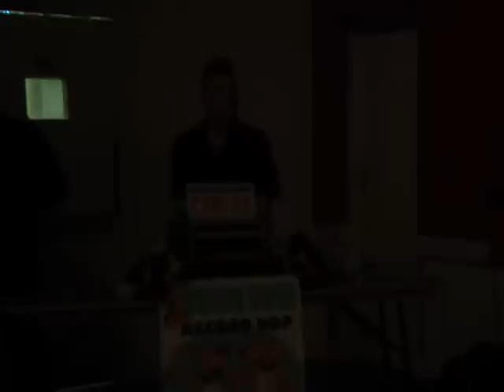FEVER Wil + Billy Collins-Nuttall TEAR IT UP Rockola Canvey Island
FEVER. Wil Collins-Nuttall on lead vocals/double bass. Wil's son Billy on drums and Martin Botley on lead guitar. 'Tear it up' was an original Johnny Burnett song Filmed by Ruthie 19th Nov 2010 at Rockola rock & roll club, The Paddocks, Long Road, Canvey Island, Essex.